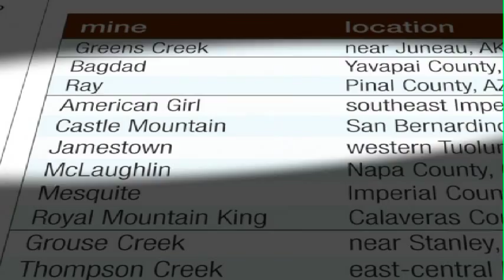Fool Us Twice? Sulfide Mining's Track Record of Pollution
Learn about the history of the new type of mining proposed in northern MN. Sign a petition to Governor Dayton asking him to use four simple questions when evaluating sulfide mine proposals like PolyMet and Twin Metals